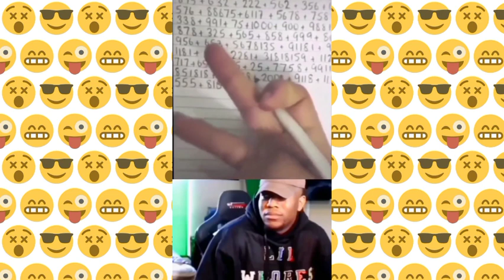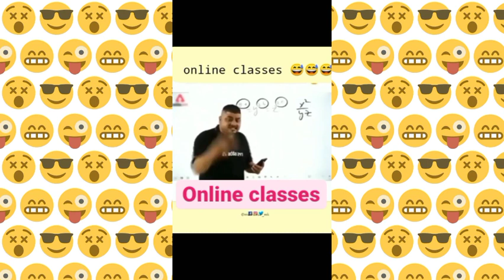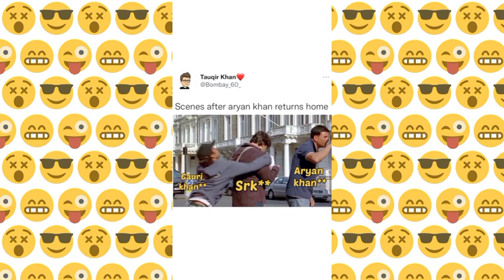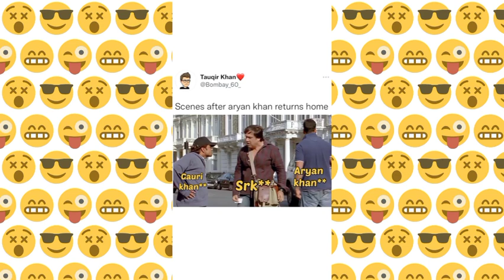wait for it videos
enjoy video and suggest me on comments.